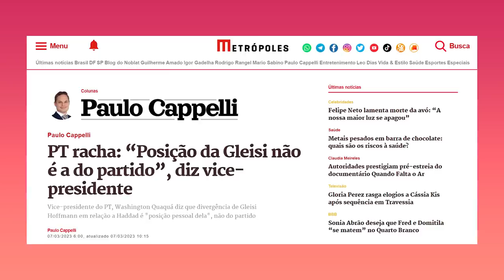TRETA no PT: Gleisi e Haddad entram em GU3RRA!